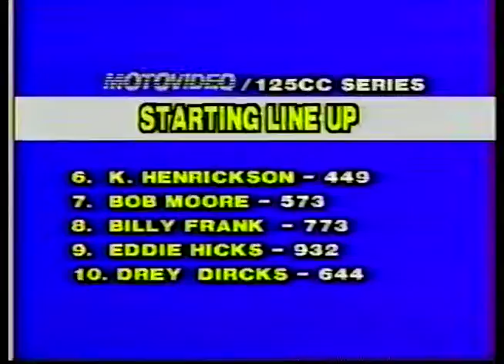1985 Rose Bowl 125 Supercross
This is the 125 support class from the Rose Bowl in 1985.